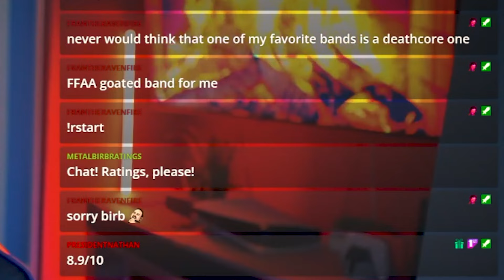Fit For An Autopsy has ENTERED 2024!!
FIT FOR AN AUTOPSY - Hostage (OFFICIAL MUSIC VIDEO) off "The Nothing That Is".